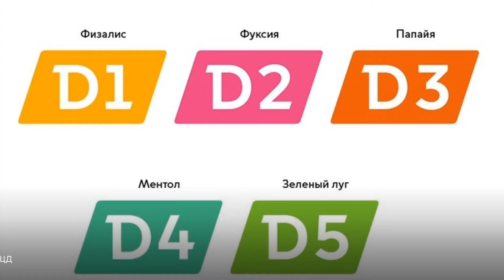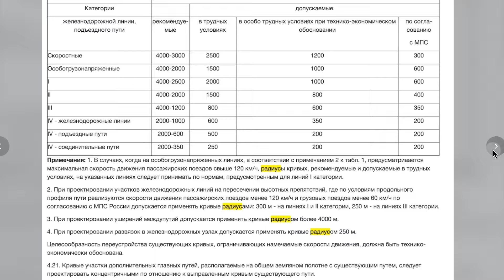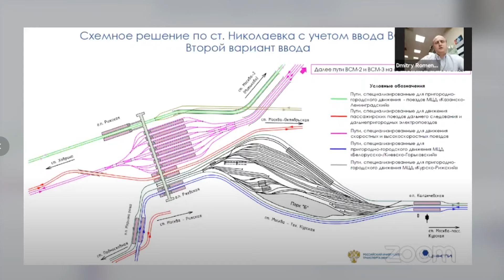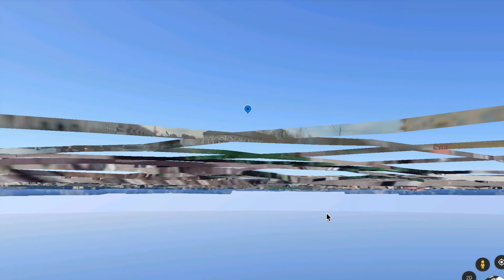Площадь трёх диаметров?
Возможно ли провести МЦД-3 так, чтобы оставить пересадки на Комсомольскую и/или Каланчёвскую?

Некоторые из схем, представленных в видео, можно найти на сайте metrofuture.livejournal.com.